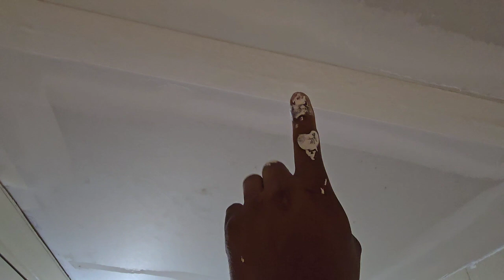OTRO TRABAJO TERMINADO